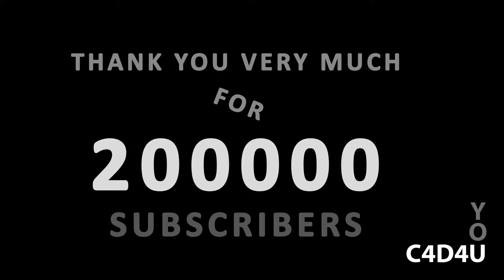❤️❤️❤️ THANKS FOR 200000 SUBSCRIBERS ❤️❤️ ❤️ C4D4U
Thank you for all the comments, likes and very cool ideas from you. Thanks a lot.
On December 31, 2019 at 9:30 p.m. I achieved this goal with your help.
Sorry, my english is very bad (I am from Germany).

I hope like it and you like Mercury and the Tetrominos.
I love it to create such stuff. It makes a lot of fun.

Rendertime:
00 Days
10 Hours
23 Minutes
12 Seconds
Rendered by multiple computers!